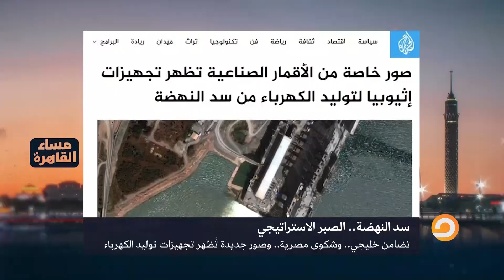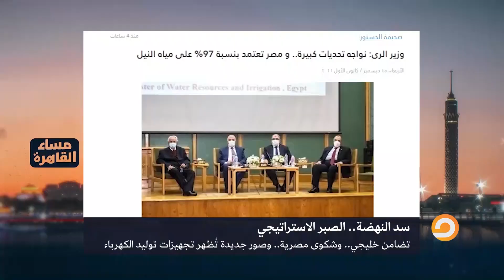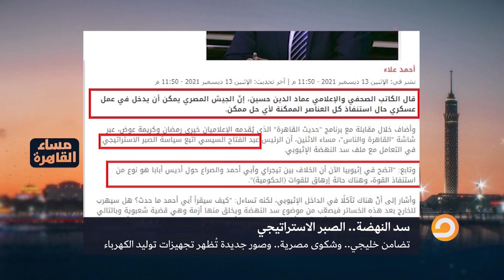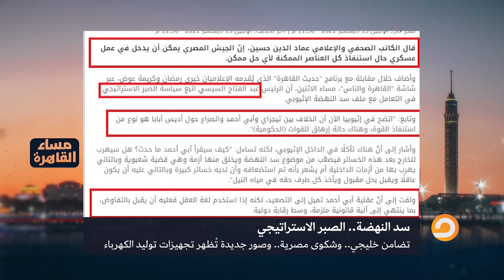بعد رسالة الدعم من مجلس التعاون الخليجي لحقوق مصر في النيل.. لماذا يلتزم النظام بالصمت الاستراتيجي؟